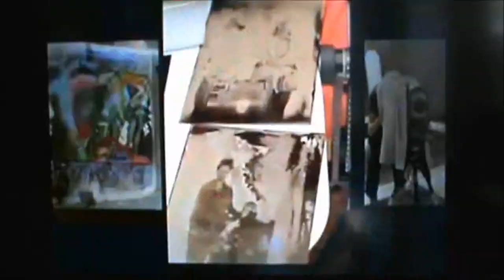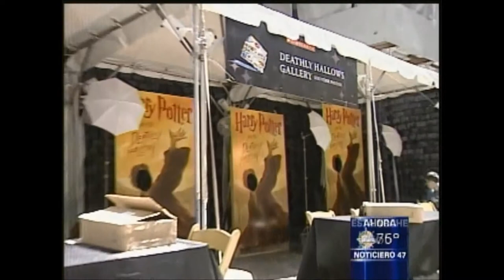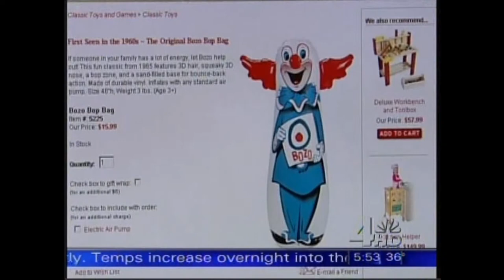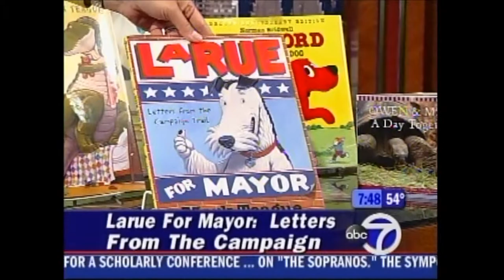Paul Niemi Television Spokesperson Reel 2014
Paul Niemi, founder of is an arts advocate, blogger and writer. He has made several television appearances for affordable and Native America art, toys and education in English and Spanish. This video gives a few examples.